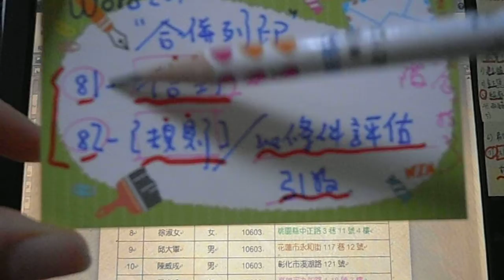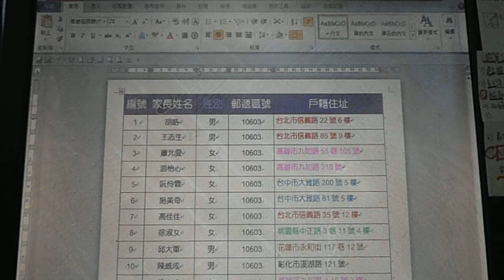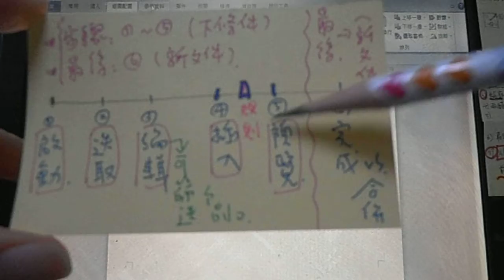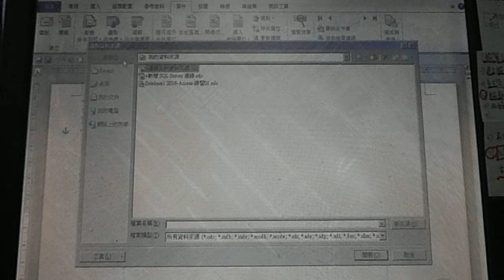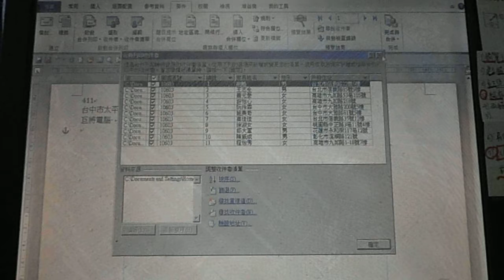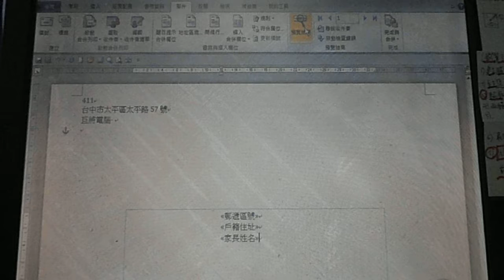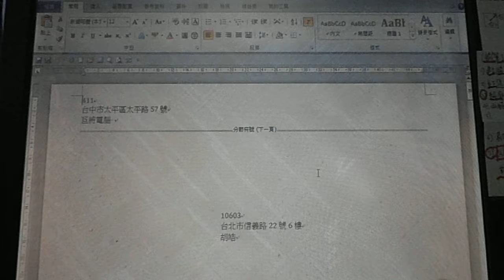*Word2010-81-"合併列印-信封",複習.fm:鄭老師*******